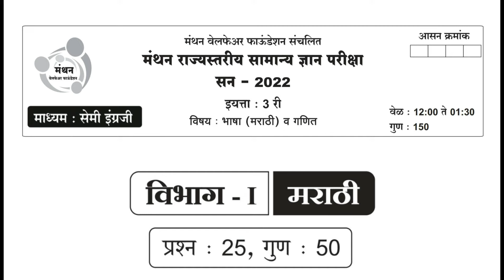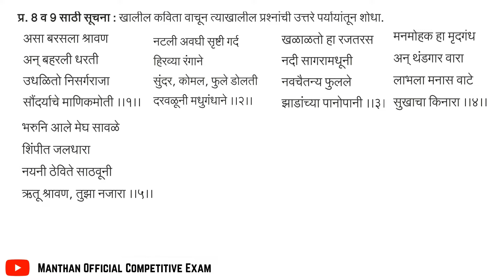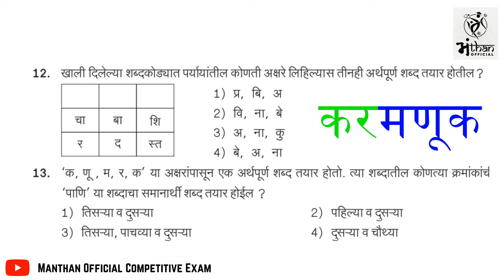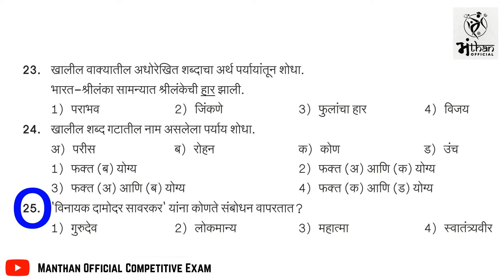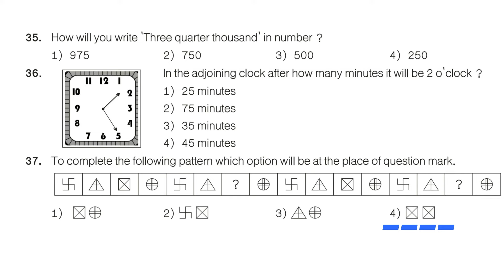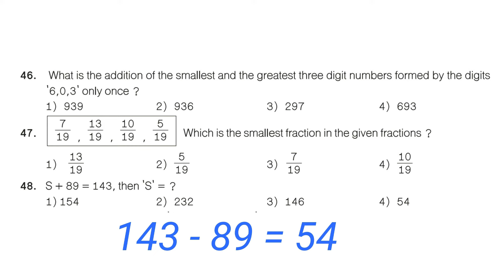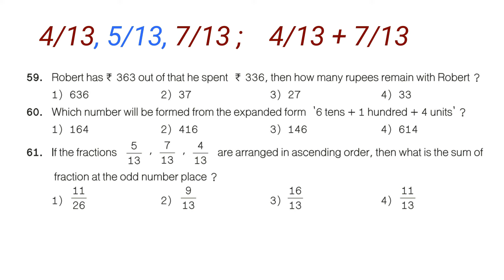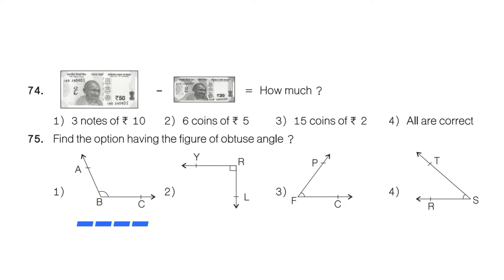इ.3 री #2022 पेपर-1 सेमी मंथन सामान्यज्ञान प्रज्ञाशोध परीक्षा प्रश्नपत्रिका उत्तरासहित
२०२२ या वर्षी झालेल्या मंथन सामान्यज्ञान प्रज्ञाशोध परीक्षेच्या प्रश्नपत्रिकेची स्पष्टीकरणासहित उत्तरे, : इ.३ री , पेपर-1 सेमी इंग्रजी माध्यम एकूण प्रश्न ७५